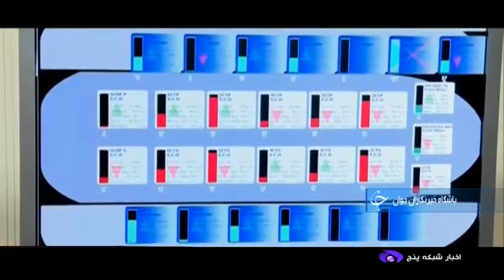FPSO Cyrus - Operating Offshore and Crew Interview On Board - Persian Language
FPSO Cyrus

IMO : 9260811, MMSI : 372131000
Callsign : 3EGX5
Flag : Panama
Converted : 2016
Renamed/Sold : 2015 (AVANT I)
Built : 2004 MARE (ADRIACUM)

Production: 35,000 BOPD
Water Injection: 30,000 BWPD (Actual 45,00 BWPD)
Storage: 714,000 bbls
Offloading: 700,000 bbls
Helideck for Bell 412/Equivalent
Spread Mooring
25 years – Design Life
Accommodation Facilities: 76+23
Marine Utilities
Current draught 12.2 m
Length / Beam 242 / 42 m

FPSO Cyrus is a floating production storage and offloading vessel located in the Persian Gulf off the coast of Iran. The FPSO was converted from a crude oil tanker by Iran's National Iranian Oil Company (NIOC) in 2019, and has a production capacity of up to 35,000 barrels of oil per day.

The Cyrus FPSO is an important asset for Iran's energy industry, allowing for the development and production of oil reserves in the Persian Gulf. The vessel is equipped with state-of-the-art technology, including subsea oil and gas processing equipment and a water injection system to enhance production.

The FPSO is also designed to minimize environmental impact, with advanced systems for waste management and oil spill prevention and response. The Cyrus FPSO is operated by Iran's IOOC, a subsidiary of NIOC, and is an important part of the country's efforts to maintain its position as a major player in the global oil and gas market.